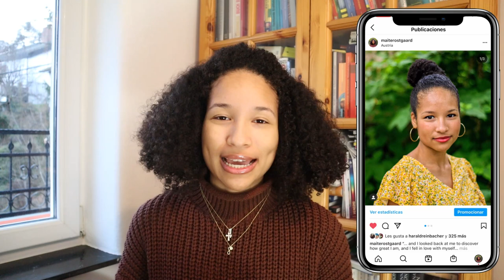7 COSTUMBRES Y TRADICIONES AUSTRIACAS ! - MAITE ROSTGAARD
Hola familia,
COSTUMBRES Y TRADICIONES AUSTRIACAS !
Recuerda regalarme tu LIKE que eso ayuda mucho al canal y COMPARTE los videos al menos con un amigo o familiar para que nuestra familia siga creciendo. GRACIAS POR EL APOYO !!!